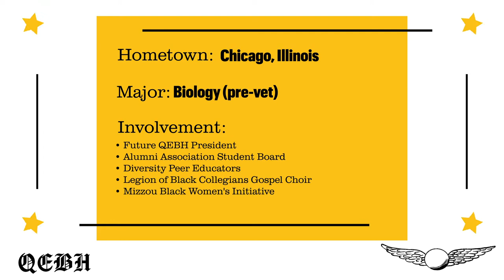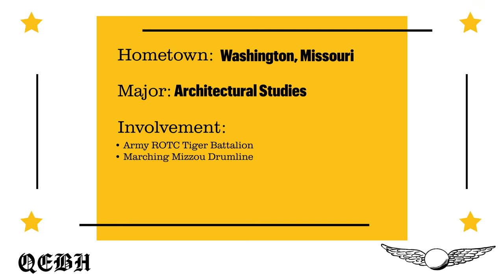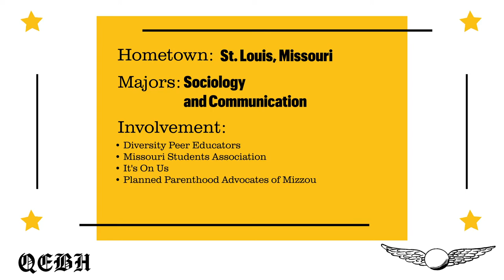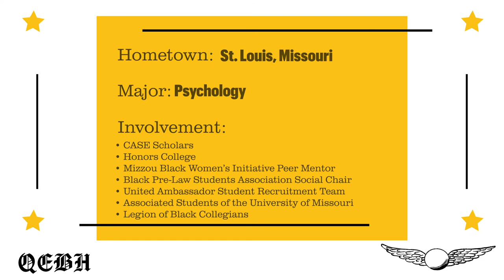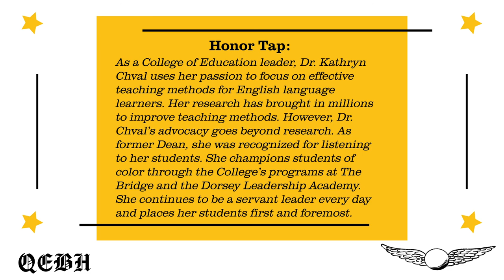Tap Day 2021 QEBH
Founded in 1898, QEBH is the University of Missouri’soldest honor society. Dr. Royal Hill Switzlersought a select group of students who would contribute to the university’s well-being. “To promote the University and to constantly be on guard on her behalf,” Switzler said.